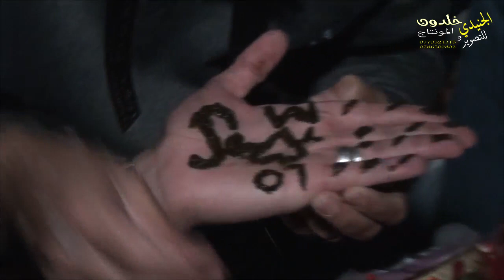افراح بني عيسى حفلة الدكتور محمد والعريس انس والفنان خليل السخني تبنه اربد الاردن